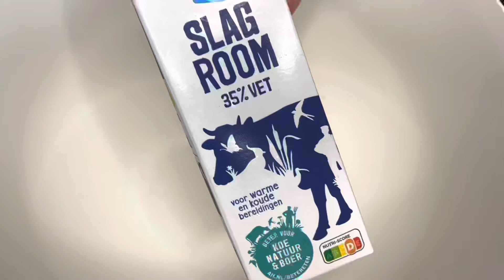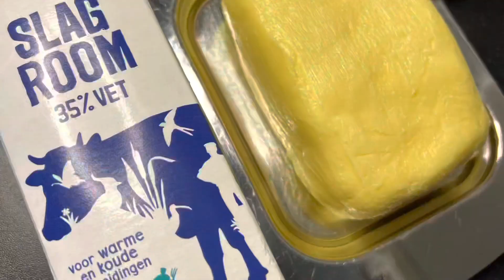Easy butter 1 ingredient - boter maken/ 1 ingrediënt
2 liter slagroom

Ik heb 4 pakjes van 500 ml gebruikt.
Je haalt daar 750 gram boter uit!

Heel makkelijk te maken, de rest in vriezen altijd boter in huis 😁

English

2 liters of whipped cream

I used 4 packs of 500 ml.
You get 750 grams of butter from that!

Very easy to make, freeze the rest always butter in the house 😁.